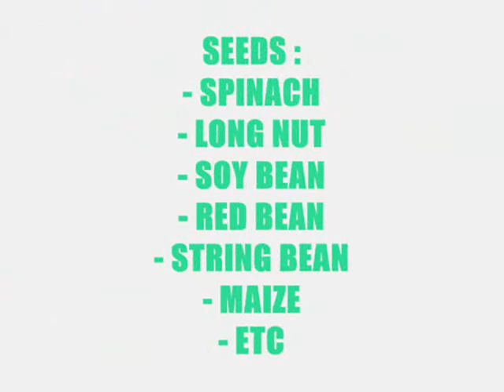SIGNS EYE FROM THE EARTH (NEW CREATION SOUVENIR FROM RB)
WEDDING - BIRTHDAY PLANT SOUVENIR